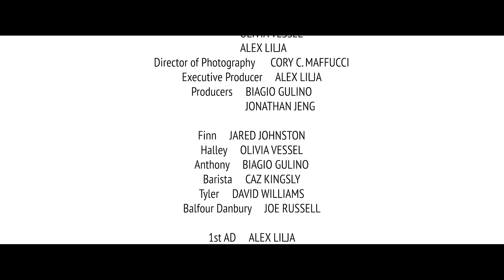Collide(2023) scifi/ suspenss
Collide (2023)
A feuding couple, race against the end of the world itself to find each other before its too late.

Directed by: Rachel Maffucci & Olivia Vessel
Starring: Olivia Vessel, Jared Johnston, David Williams, Caz Kingsley